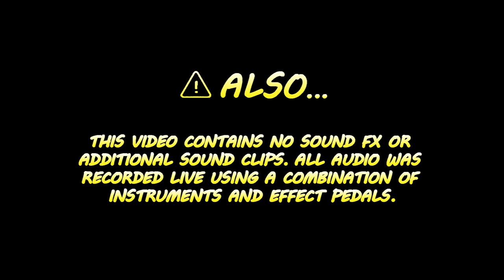Dog Drive Mantis - Royal Raceway [Mario Kart 64] 🏁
Get the track on all music streaming platforms including these!

Derek Serbin - Alto Sax
Mike Papaloni- Guitar
Carmen Haines - Bass
Neilroy Miranda - Drums

All music written and performed by Dog Drive Mantis
Recorded live on December 9th, 2018 in Mississauga, ON, Canada.

Mixed by: Neilroy Miranda
Recorded by: Josh Correia
Mastered by: Harold Hess @ H-Bomb Mastering
Video edited by: Derek Serbin
Animations / SFX by: Derek Serbin
Color Grading by: Greg McGovern
Stage Lighting by: Carmen Haines, Jordan Bettoncourt
Camera 1: Daniel Serbin
Camera 2: Matt Calvin

Orginal Score by Kenta Nagata
All characters and graphics copyright of Nintendo